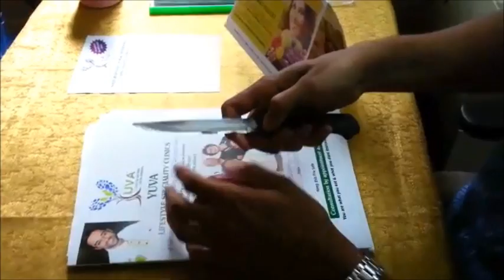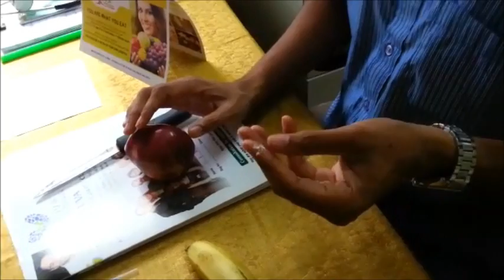SHOCKING NEWS ABOUT APPLE AND BANANA